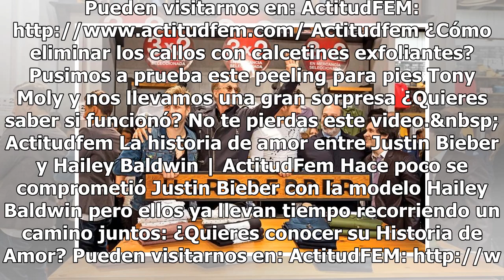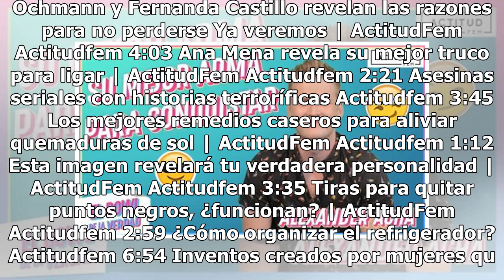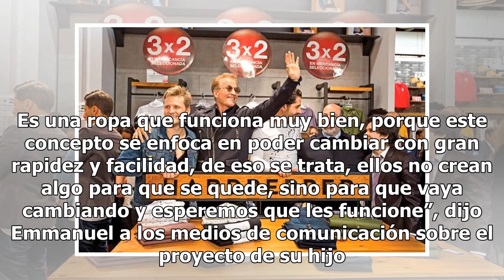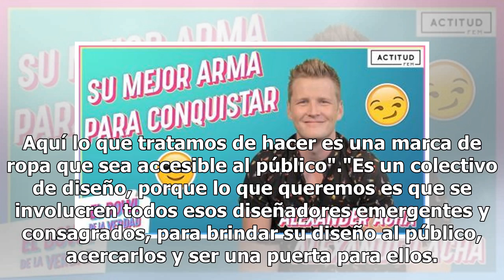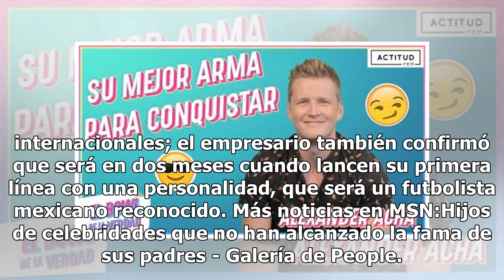Alexan­der Acha le apuesta a la moda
Haz clic para ver el video completo Volver a reproducir video SIGUIENTE Las 5 Brujas reales más temibles de la historia | ActitudFem Son muchas las leyendas acerca de las brujas y por lo general asumimos que son seres fantásticos que solo existen en nuestros malos sueños. Pueden visitarnos en: Actit...